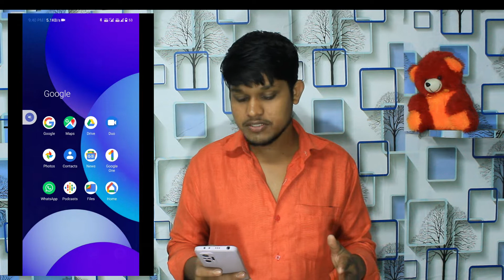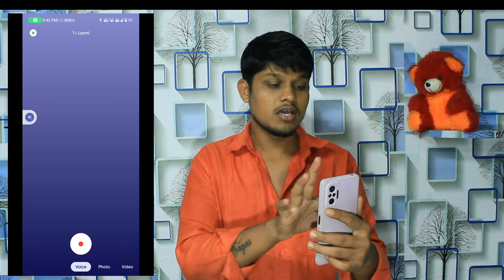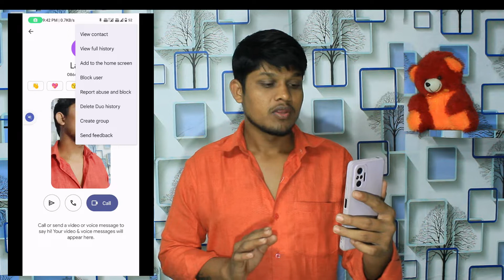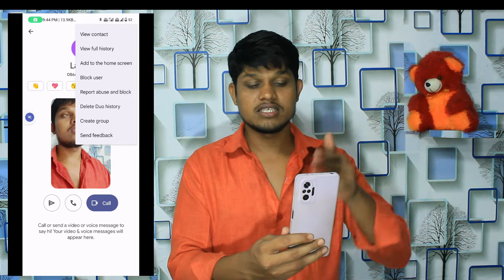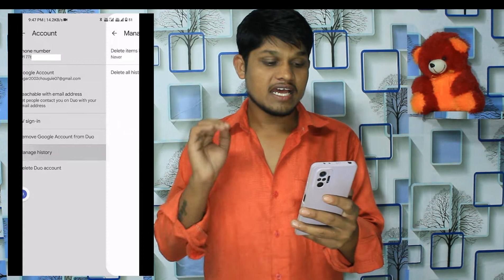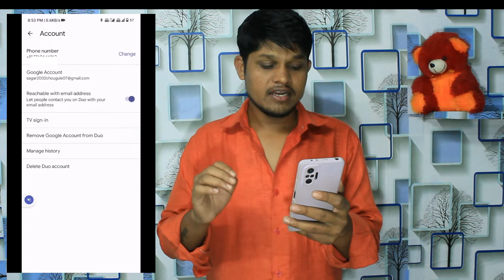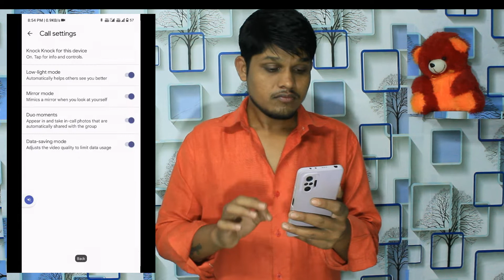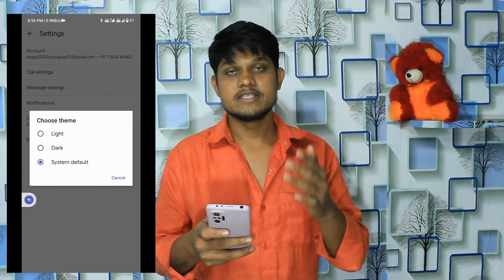photo video text and voice message ek app Mein Kaisa use kar sakte hu....❓️❓️//CPS TECHNICAL //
bhai log Swagat hai aapka CPS Technical mei
  Aaj aapke liye Jabardast baat kar le kar aaya hun aap is App se video calling kar sakte ho FIR voice message dekh sakte ho bad Mein text bhi bhej sakte ho aur minimum 1 minut ka video directly video Karke aap send bhi kar sakte ho yeah only Google ka genuine app with copper data Nahin leta hai iske liye tension mat Lijiye ful free se is app ko use kar sakte ho... 🙏

भाई लोग स्वागत है आपका सीपीएस टेक्निकल मे
  आज आपके लिए जबर्दस्त बात कर ले कर आया हूं आप ऐप से वीडियो कॉलिंग कर सकते हैं एफआईआर वॉयस मैसेज देख सकते हैं खराब में टेक्स्ट भी भेज सकते हैं और कम से कम 1 मिनट का वीडियो सीधे वीडियो करके आप भेज भी कर सकते हैं केवल गूगल  तांबे के डेटा के साथ का असली ऐप नहीं लेटा है इस्के लिए टेंशन मैट लिजिये फुल फ्री से ऐप को इस्तेमाल कर सकता है

link's